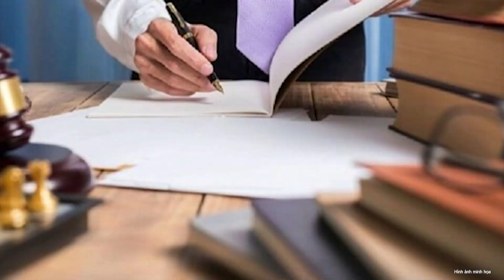Chủ tịch nước Võ Văn Thưởng chỉ đạo giải quyết hồ sơ án tử hình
Ngày 5/7, tại Phủ Chủ tịch, Chủ tịch nước Võ Văn Thưởng chủ trì làm việc với các cơ quan liên quan để đánh giá tình hình công tác giải quyết hồ sơ án tử hình và thi hành án tử hình trong thời gian qua.